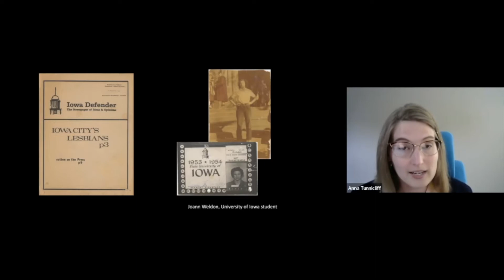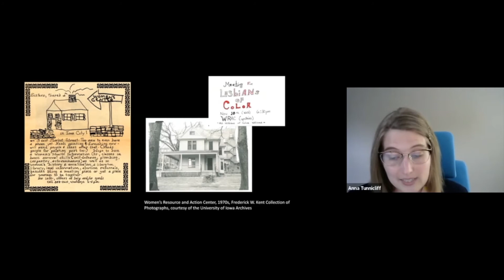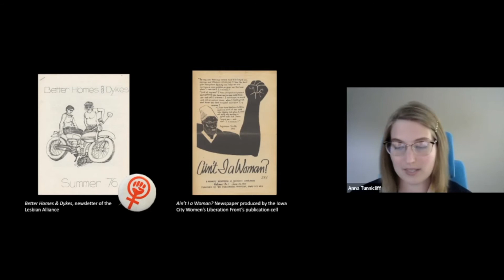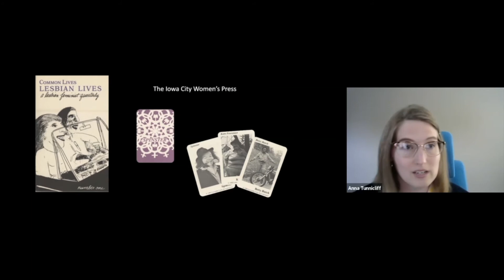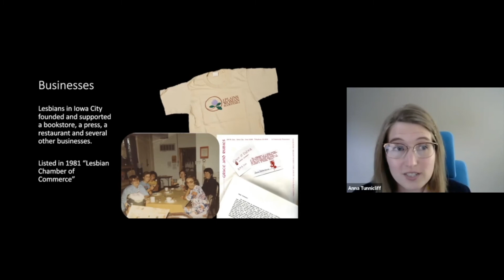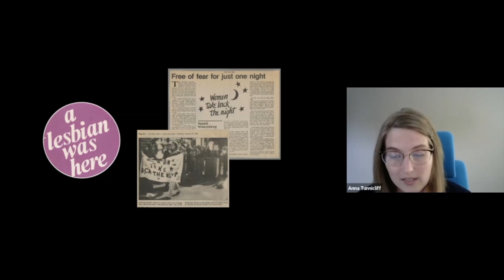Out in Iowa City: Lesbian Feminism in the University of Iowa’s Hometown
Join IWA Processing Librarian, Anna Tunnicliff, for this sixth installment of Special Collections Summer Seminar Series. In this summer series, Special Collections & Archives staff will talk about what they know best, the collection!

During the women’s liberation movement from the 1960s to the 1980s, lesbians in Iowa City became writers, printers, business owners, and activists. In this talk from June 26th, Anna shows how these women's incredible work changed the landscape of the University and the town.

Connect with UI Special Collections by...

Speaker is Anna Tunnicliff
Title card graphic designed by Kalmia Strong
Editing by Liz Riordan and  Meaghan Lemmenes